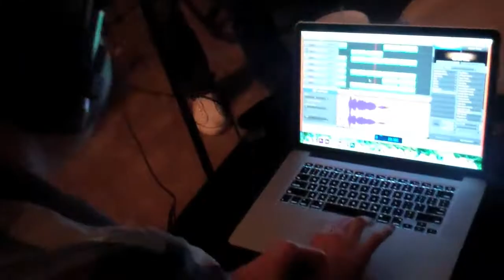Behind the Scenes - Eye of the Yooper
Footage shot by Carl Good, Steven James Batteau, Mykle Blanton, Clayton Wienecke, John Schaar, Chris Bookman, Ethan Bayless, and Clayton Smith